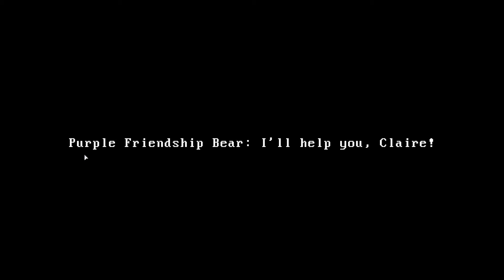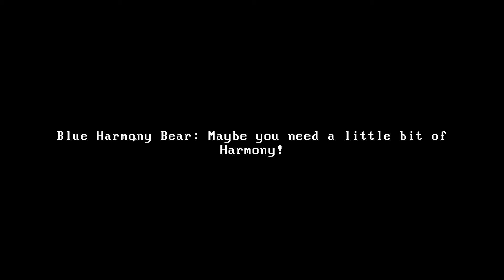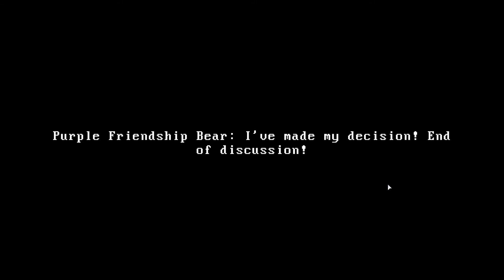Let's Play Claire (Deutsch/German/Blind) #1 - Die Liga der superbesten Plüschbärfreunde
So kann doch ein Spiel auch mal sein! Einfach ein kleines Mädchen mit ihren Plüschtieren und einer Menge Spaß! Doch leider holt uns die Realität schnell wieder ein. Doch ist das wirklich die Realität?
Viel Spaß!